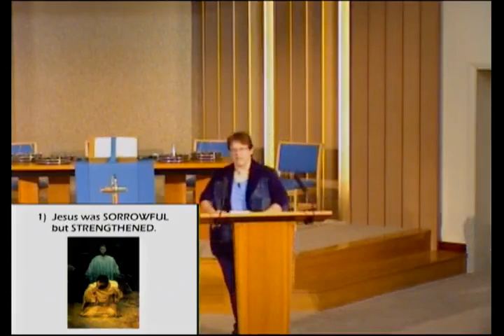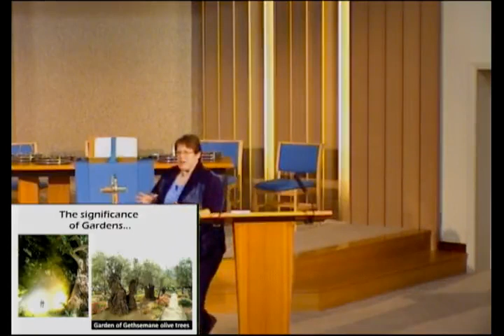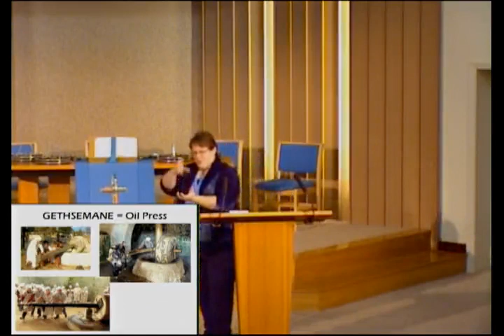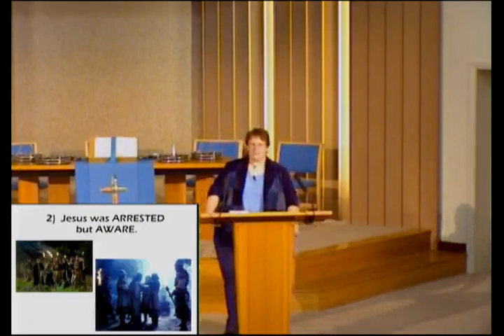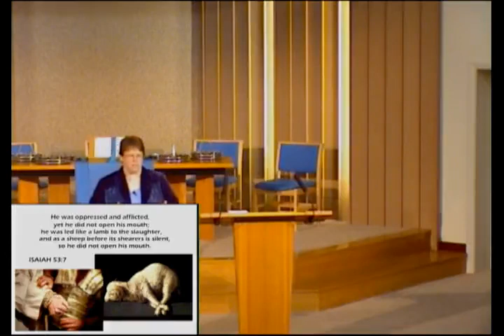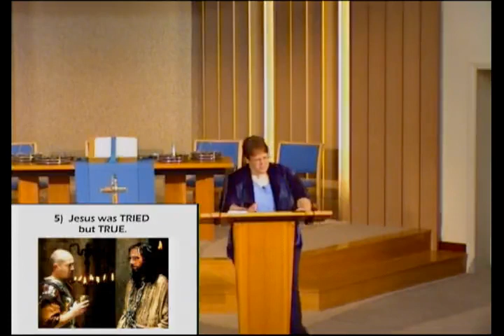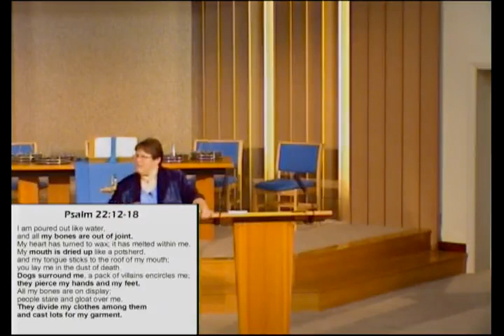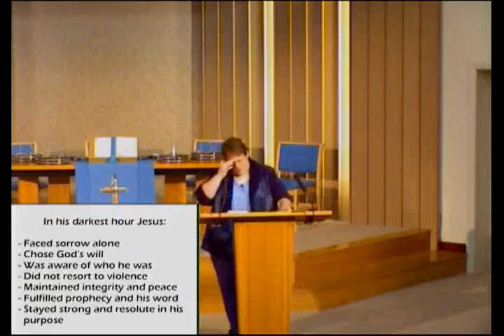15 October 2017. Jesus' darkest hour